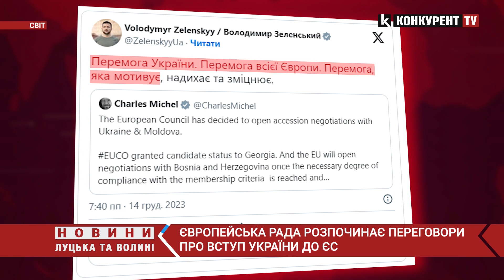🎉ІСТОРИЧНИЙ МОМЕНТ! НАРЕШТІ! Україна починає процес вступу до ЄС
Лідери країн ЄС на своєму засіданні у четвер, 14 грудня, ухвалили рішення про початок переговорів з Україною та Молдовою щодо вступу до Євросоюзу. Про це повідомив голова Євроради Шарль Мішель.